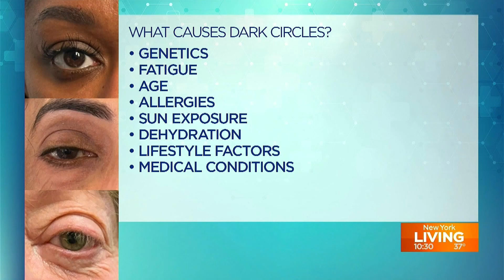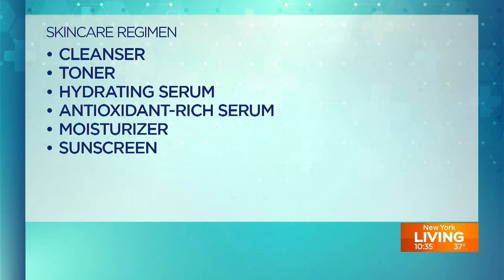Doctor Glen on Pix11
Doctor Glen interviews on Pix 11